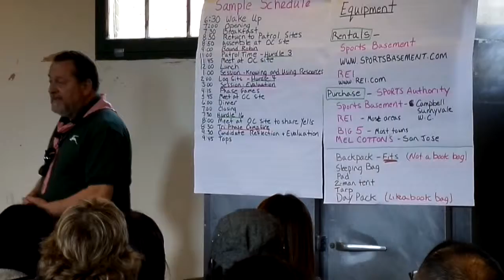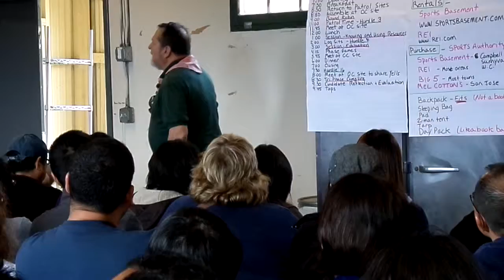White Stag Camp orientation 2016 #1